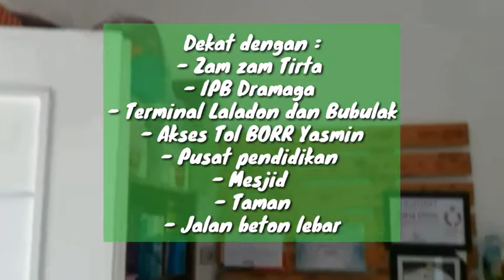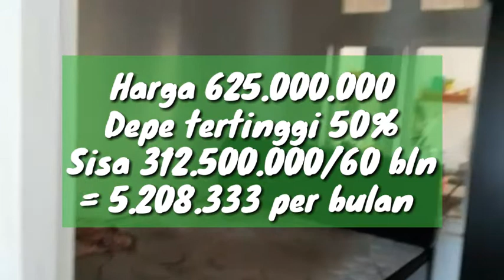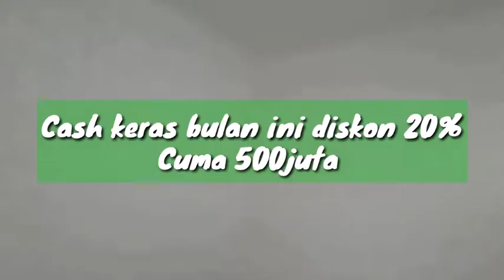Dijual rumah siap huni, Ciomas Bogor Info WA 088210080097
VILLA CIOMAS
HUNIAN ASRI DI BOGOR
LOKASI STRATEGIS

- 2 Kamar Tidur
- 1 Kamar Mandi
-  Musholla
- 1 Ruang cuci
- Legalitas SHM

Lokasi :
Perumahan Cluster Muslim Villa Ciomas
Jl. Villa Ciomas Indah, Ciomas Bogor.

Dekat dengan :
- Zam zam Tirta
- IPB Dramaga
- Terminal Laladon dan Bubulak
- Akses Tol BORR Yasmin
- Pusat pendidikan
- Mesjid
- Taman
- Jalan beton lebar

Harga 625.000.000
Depe tertinggi 50%
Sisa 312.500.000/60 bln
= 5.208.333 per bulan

Cuma 500juta

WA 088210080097